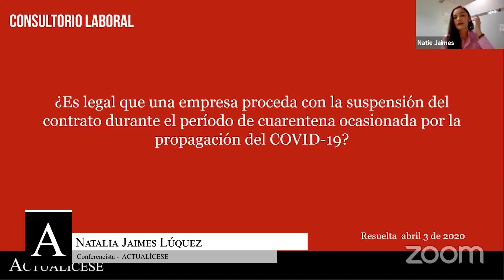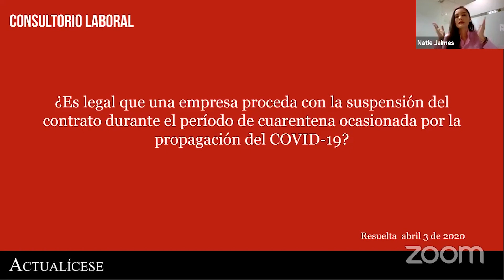Aplicación de la suspensión del contrato de trabajo por la aparición del COVID-19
¿Es legal que una empresa proceda con la suspensión del contrato durante el período de cuarentena ocasionada por la propagación del COVID-19?

La figura de la suspensión del contrato de trabajo está regulada en los artículos 51 y siguientes del Código Sustantivo de Trabajo –CST–. Ahora bien, debido a la crisis actual, hemos recibido de manera recurrente algunas preguntas por parte de nuestros lectores, como, por ejemplo:

¿Es posible realizar la suspensión de los contratos de trabajo por el COVID-19?, ¿qué dicen las normas laborales vigentes? Pues bien, esta y otras inquietudes inherentes al tema serán despejadas a continuación por la abogada Natalia Jaimes Lúquez, especialista en Derecho Laboral.